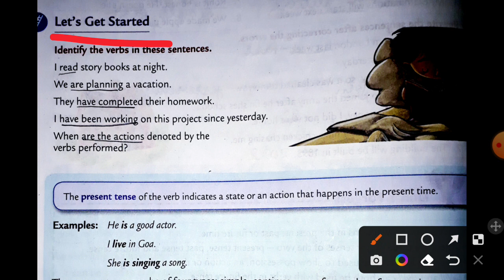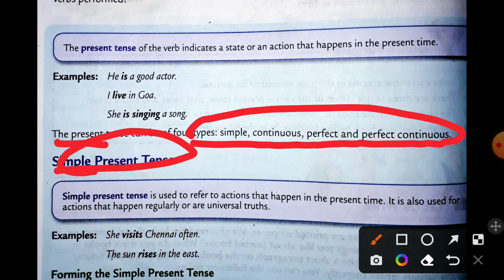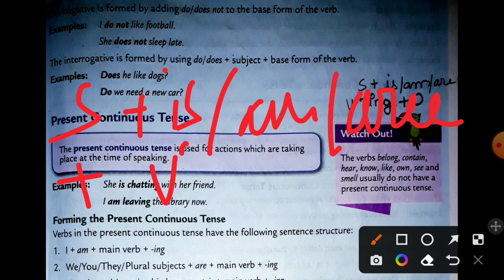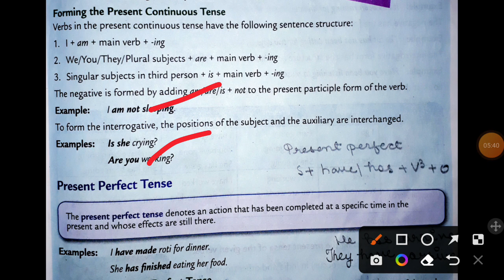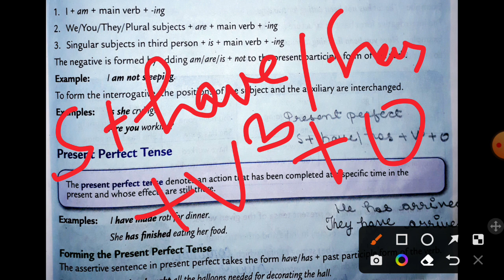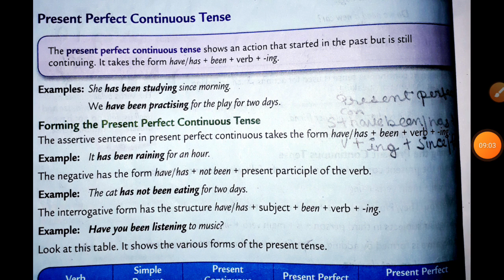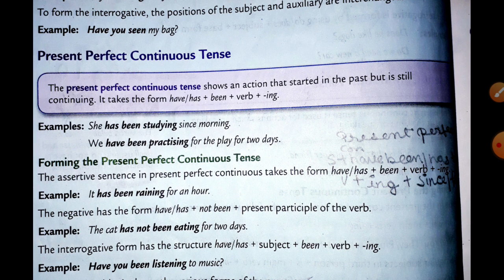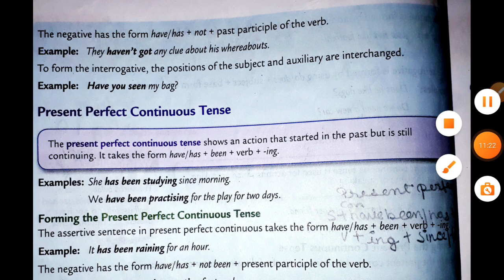class 6 chapter 15 present tense very easy explanation Collins English grammar and composition 🥰🥰🌱💧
class 6
chapter 15
present tense
 Collins English grammar and composition
very easy explanation